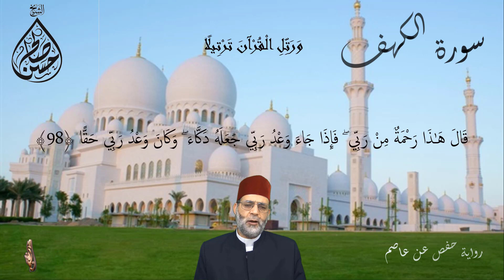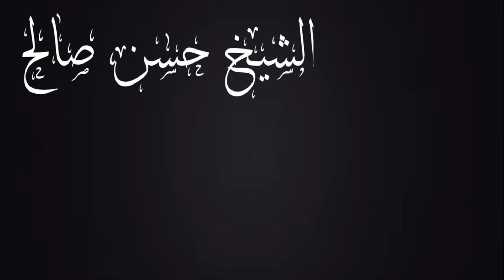سورة الكهف بصوت حسن صالح [ نفعنا الله وإياكم بما فيها من خير ]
تلاوة مرئية لسورة الكهف للقارئ حسن صالح